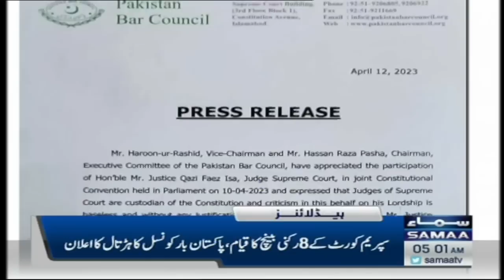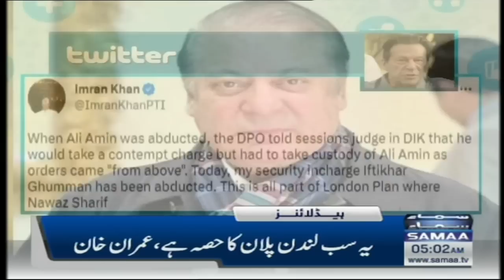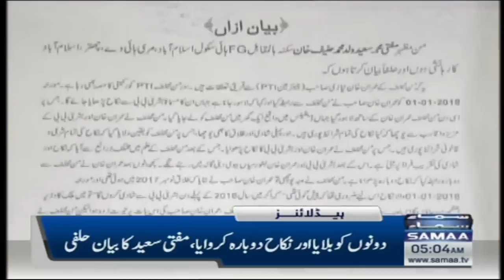Samaa News Headlines 5AM | SAMAA TV | 13th April 2023